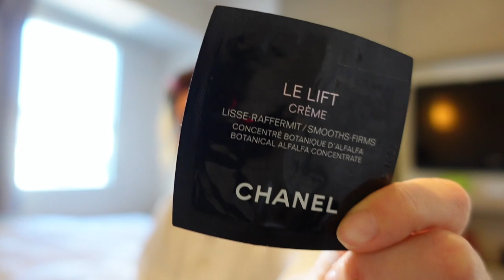【Tokyo GRWM】Japanese KIMONO makeup 👘🇯🇵 A concert day of a traditional Japanese dancer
🌸CHINAMI HANANOMOTO